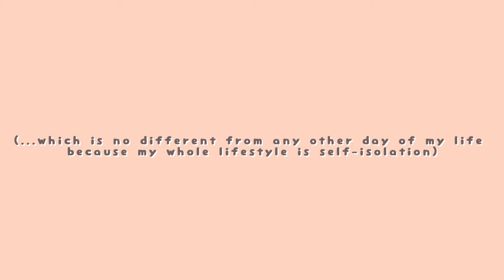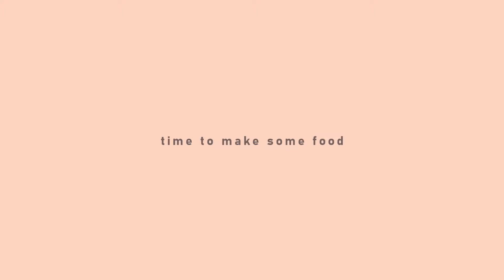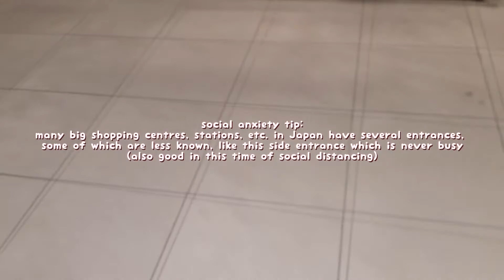first vlog - a day in my life (during self-isolation, I guess)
- in which Kii has decided that she likes vlogging and discovers why (and does ordinary living alone things while in self-isolation) -
I'm learning. All my life I've been too scared to do things unless everything was perfect and I had thought it out meticulously, but no more. This year I'm jumping in and doing things and learning how to do them along the way and you're welcome to watch if you want :)